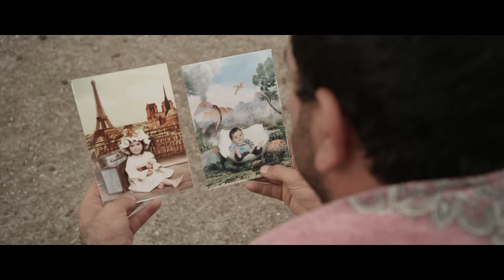Geru Y Su Legión 7 - A Mis Seres Queridos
Music video by Geru Y Su Legión 7 performing A Mis Seres Queridos.